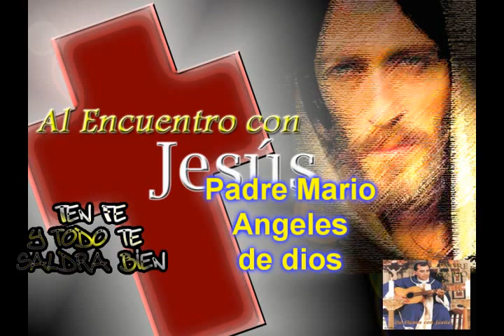El padre mario angeles de dios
Les dejo el cd del padre mario para que lo bajen